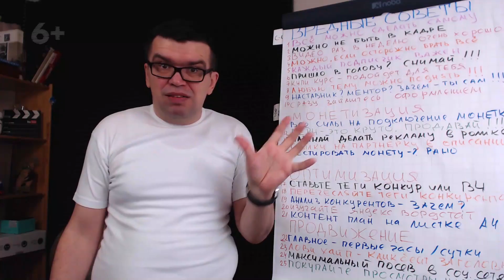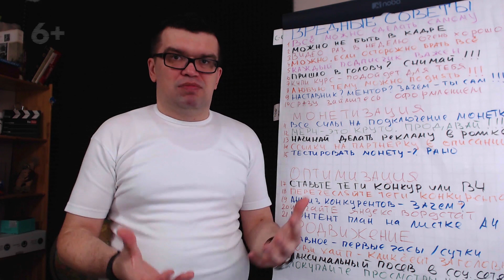Зачем работать менеджером чужого YouTube канала? Подработка модератором канала или "на завод"?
Почему полезно поработать и менеджером на канале ютуб и завод не стоит отталкивать? Александр Некрашевич расскажет вам о том, как вы можете выбрать то, что вам ближе - работать в интернете или же на заводе. Это видео поможет вам определиться с выбором. С нами вы всегда сможете узнать больше полезного материала для того, чтобы пользоваться наработками специалистов для продвижения своего канала или канала, на котором вы работаете модератором.

Присоединяйтесь к лучшим специалистам русскоязычного ютуб. Мы всегда рады новым друзьям на своем канале.